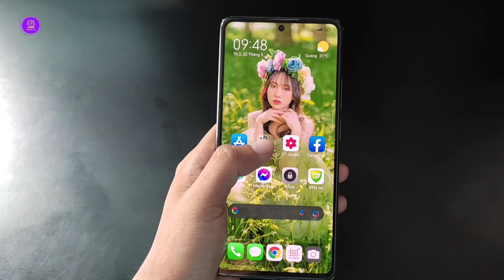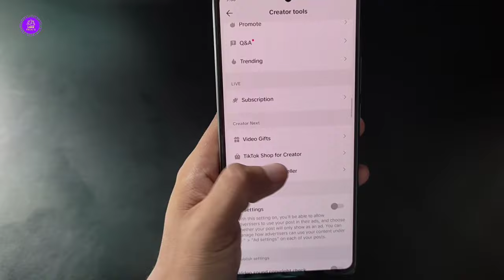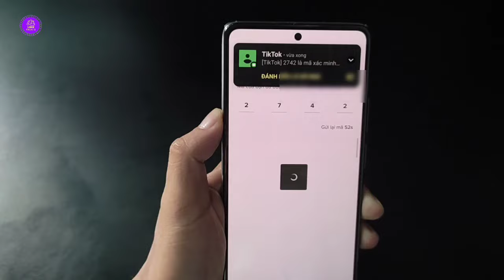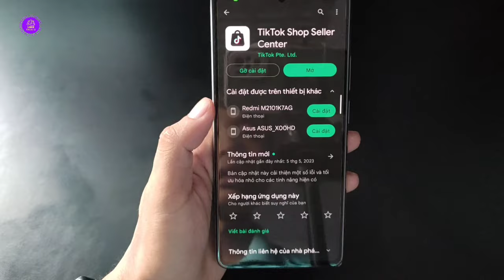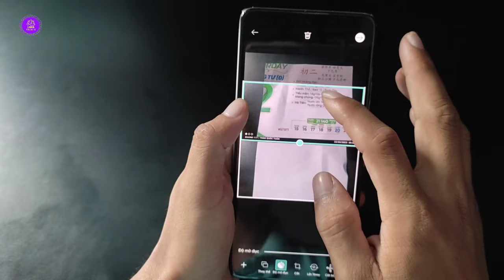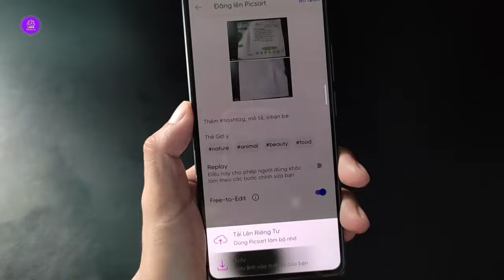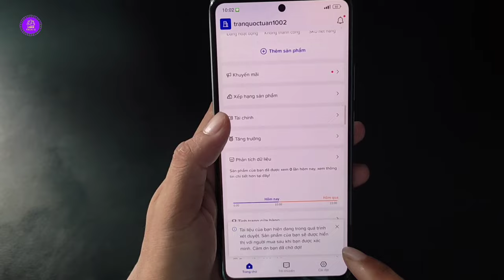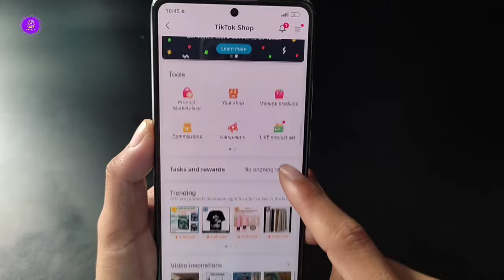Cách Đăng Ký Tik Tok Shop Trên Điện Thoại Mới Nhất | Mở Tik Tok Shop Dưới 1000 Follow